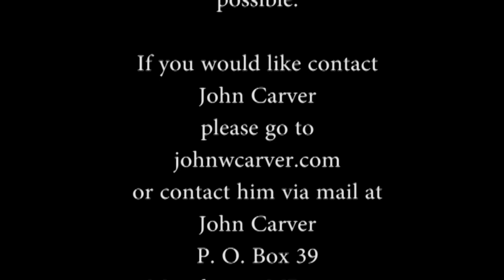John Carver - "It Gets in the Way"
This is a sermon I shared in June 2016 about how your actions and my actions impact more than just us. The bulk of this sermon is parts of a story of King David. He made some, REALLY, bad choices.

I've been Pastor of Faith Outreach Chapel (1713 Rittenhouse Avenue Baltimore MD 21227) since 1994. We are, currently, broadcasting on cable television in 530,000 homes in the Maryland and Washington DC area.